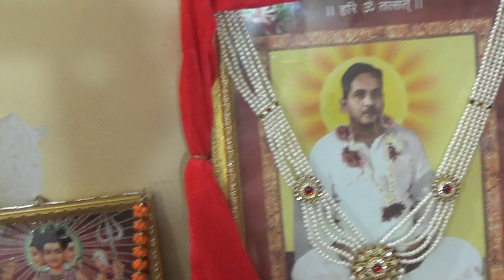माझी देवपुजा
Free powerful Video player with video compressor. Reduce video size without losing quality.